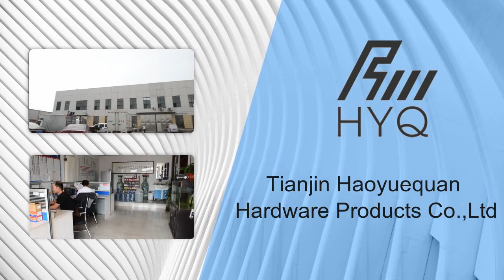HYQ Hardwares | Various Sizes Nails and Screws Manufacturer with 20 Years OEM Experience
Established in 1998, Tianjin Hao Yue Quan Hardware Products Company Ltd. is a leading manufacturer, which has the right of import & export. Through several years' development, we have possessed advanced equipment and scientific management.

As a large-scale private-operating enterprise, we possess a complete set of automatic sprigging equipment and a set of auto-electroplating equipment.

The scope of application is in automobile industry, building construction and decoration field, bicycles parts, wooden furniture, electrical components and households.In the process of production, we have quality control system to guarantee standard of the products. By the aim of "Quality First, Customer Supremely, Service First, Credit Supremely", we continue to carry forward the enterprise spirit of "Innovation, reality-pursuing, unity, exploitation, and develop brand products, and we push our company to a new stage".